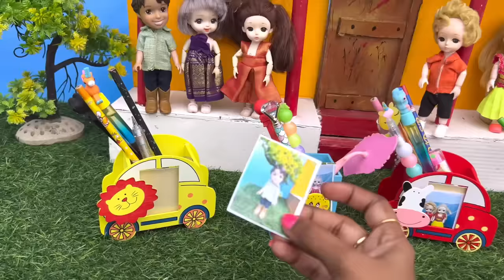Pencil Stand with Photo Frame 🖼️ | Chutti Bommma | Classic Mini Food | Naughty Roja